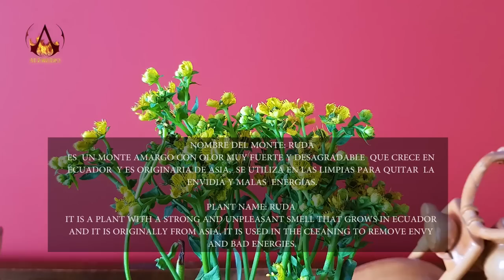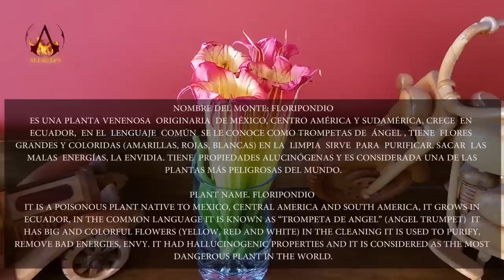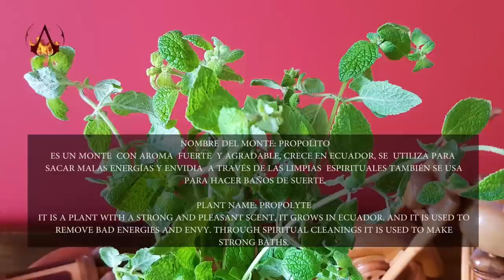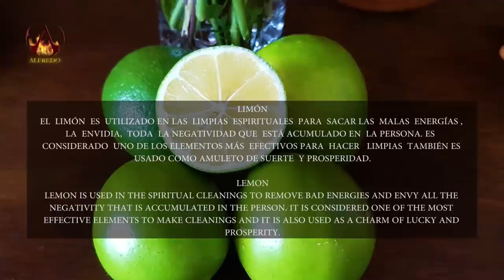PAULINA - A SPIRITUAL CLEANSING AT PARK